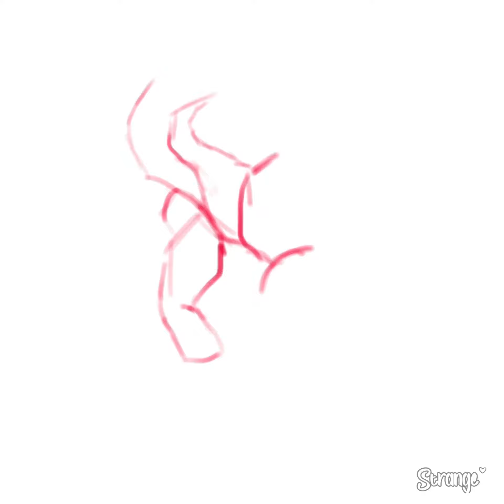Anophthalmia 🪄 - Oc Speedpaint - Old - Slight TW: Headless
[ ⚠️]TW: Headless/scar

[☁️]Note:
The art was made by me
Character belongs to me
Second vid, old drawing from the crusty self 😔

[🧸] Programs:
Procreate
Capcut